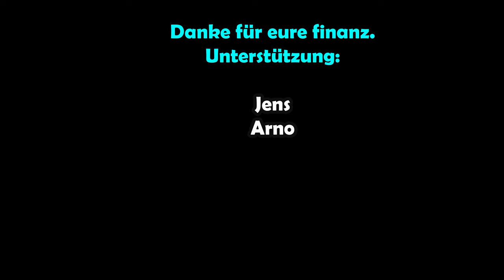Wie du mit wenig Wasser gärtnerst - Tipps bei Trockenheit & Hitze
Wie du mit wenig Wasser geärnerst, damit dir die Trockenheit  & Hitze kein Strich durch die "Ernte-Rechnung" macht. Mit diesen Tipps passe ich meinen Gemüseanbau auf lange Dürreperioden vor.

*Empfehlungen:*